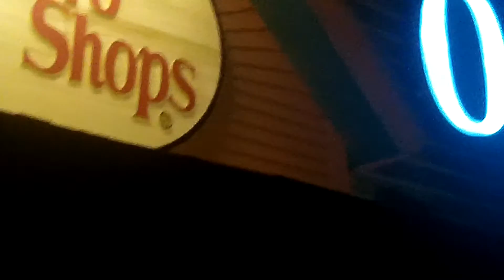My Edited Video